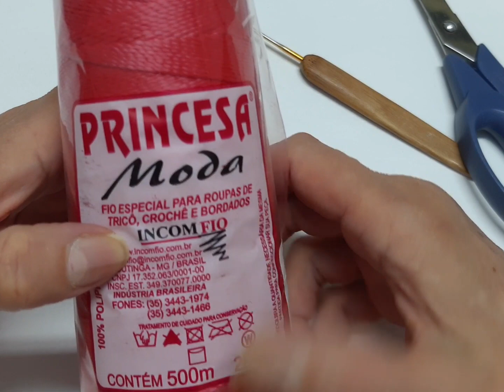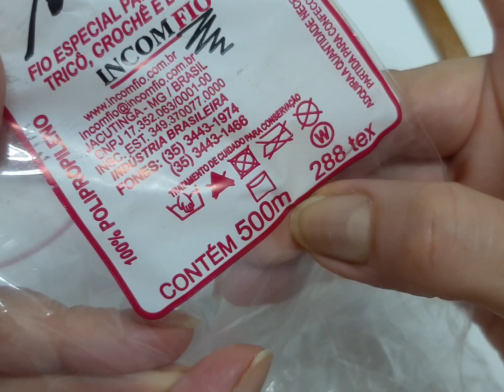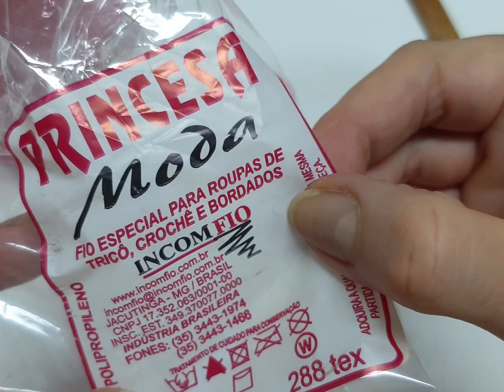croopd em crochê por neuzyvalim ❤️